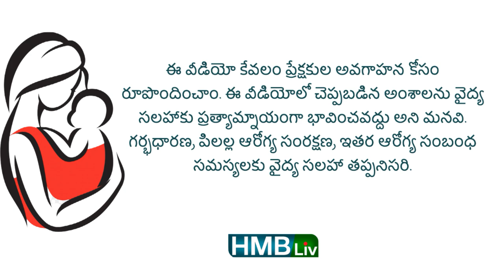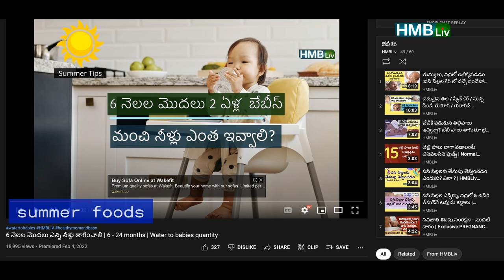వేసవిలో చలువ చేసే ఫుడ్స్ | PREGNANCY & BABY HEALTH CHANNEL గర్భిణులు, పిల్లల ఆరోగ్యం | HMBLIV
About the video:
6 - 12 months babies summer foods
వేసవిలో చలువ చేసే ఫుడ్స్